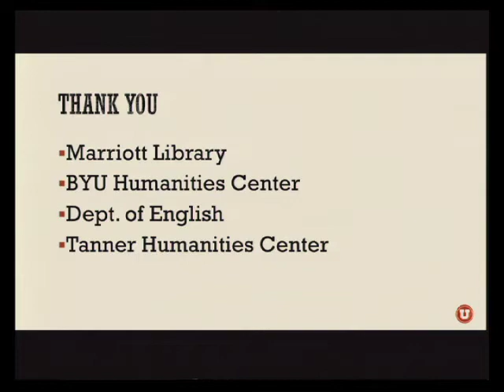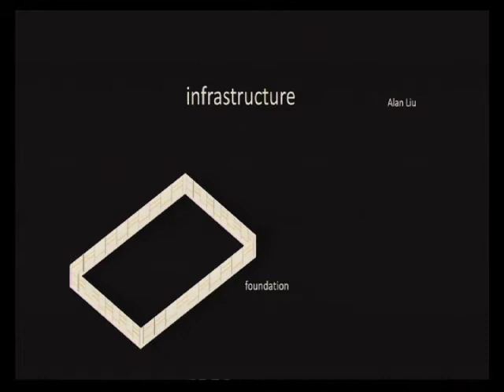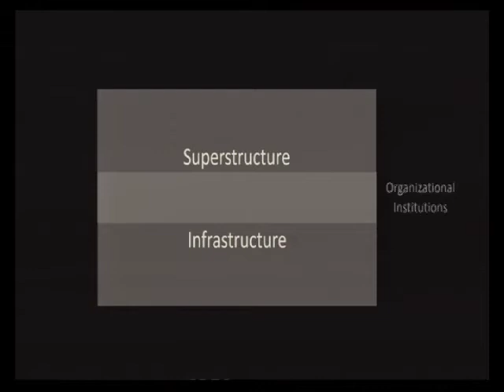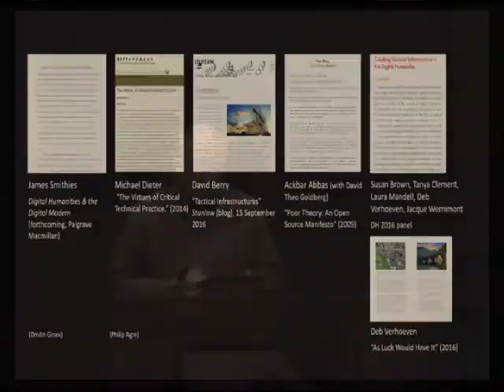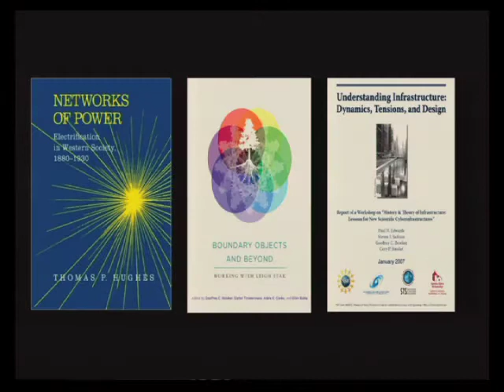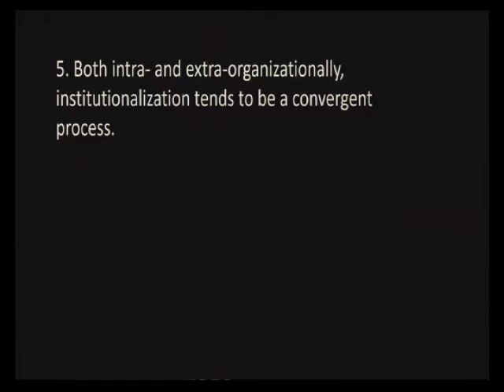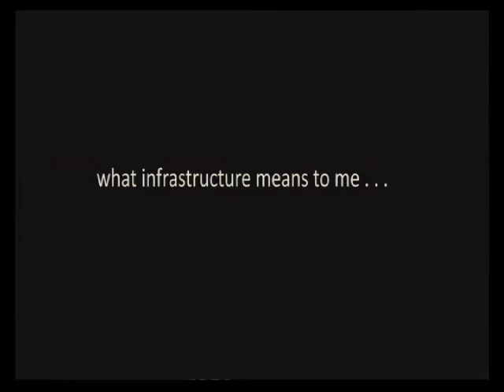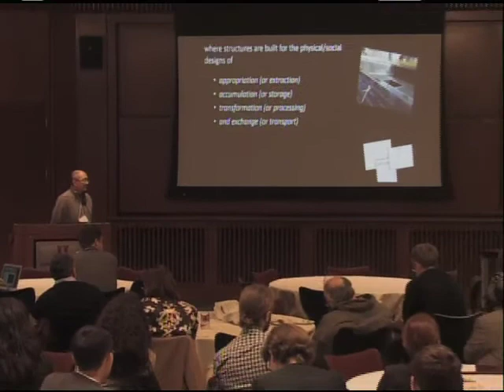DHU2: Digital Humanities and Critical Infrastructure Studies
2017 Digital Humanities Symposium Utah
Keynote Speaker: Alan Liu (University of California, Santa Barbara)
Gould Auditorium, J. Willard Marriott Library

In an era when complexly "smart" and hybrid material-virtual infrastructures ranging from the micro to the macro scale seem to obviate older distinctions between material base and cultural superstructure, how can the digital humanities join in an emergent "critical infrastructure studies"? What are the traditions of such studies? What is the topic's scope? What are some especially high-value areas for intervention by digital humanists and new media scholars/artists? And how can digital scholars in the humanities collaborate with digital social scientists taking up similar matters? In this talk, Alan Liu considers the hypothesis that today's "cultural studies" is a mode of critical infrastructure studies.

Alan Liu is Professor in the English Department at the University of California, Santa Barbara. He has published books titled Wordsworth: The Sense of History (1989); The Laws of Cool: Knowledge Work and the Culture of Information (2004); and Local Transcendence: Essays on Postmodern Historicism and the Database (2008). Recent essays include "Hacking the Voice of the Shuttle: The Growth and Death of a Boundary Object" (2016), "Is Digital Humanities a Field?—An Answer from the Point of View of Language" (2016), "N + 1: A Plea for Cross-Domain Data in the Digital Humanities" (2016), "The Big Bang of Online Reading" (2014), "The Meaning of the Digital Humanities" (2013), and "Where is Cultural Criticism in the Digital Humanities?" (2012). Liu started the Voice of the Shuttle web site for humanities research in 1994. Projects he has directed include the University of California Transliteracies Project on online reading and the RoSE (Research-oriented Social Environment) software project. Liu is founder and co-leader of the 4Humanities.org advocacy initiative. Currently he is leading the 4Humanities.org big-data, topic-modeling project titled "WhatEvery1Says" on public discourse about the humanities.